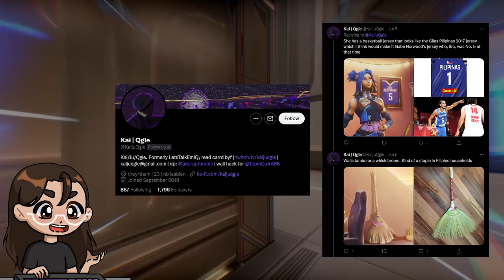NEON Lore Explained | VALORANT Episode 4 Act 1 Story Part 1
OPEN ME! ❤